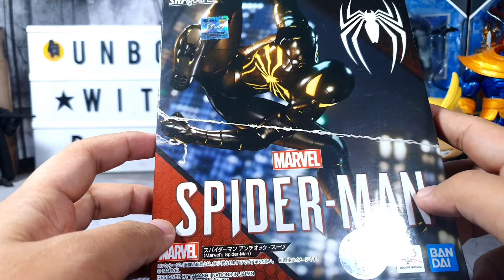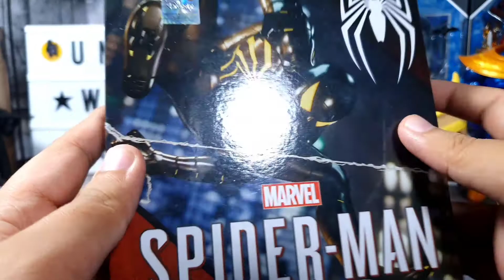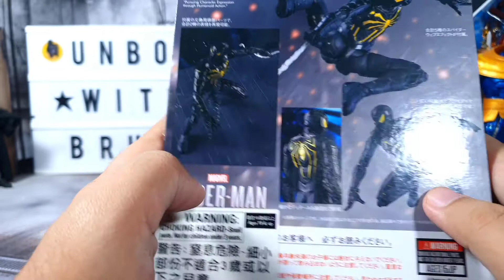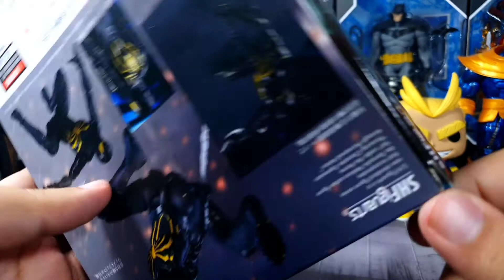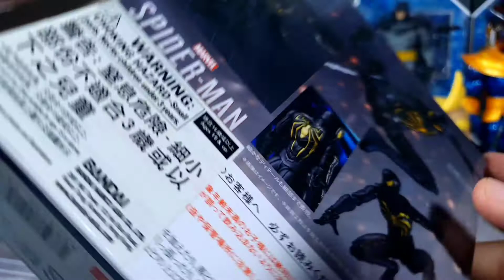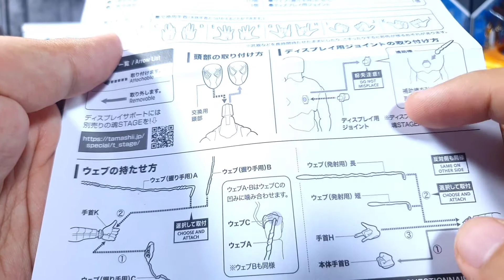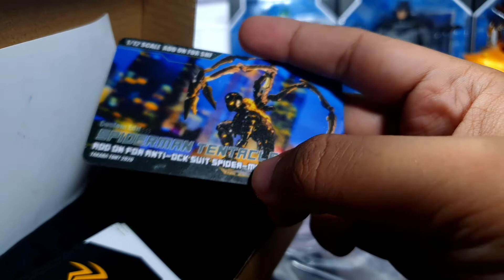Unboxing: SHFiguarts Spider-man (Anti-Ock Suit) and Takara Tony Upgrade Accessories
Since the new Spider-man movie (Spider-man: No Way Home) is coming out really soon , I have decided to unbox my S.H.Figuarts Spider-man Anti-Ock suit version. This SHF figure is actually the only Spider-man figure that I have in my collection.

I was actually surprised with the differences that this figure had compared to other S.H.Figuarts releases. I am not used to the articulation as well but it does look super cool and what makes it better is when you add the Takara Tony accessory set. If you are a fan of Spider-man, then this SHF is probably something that you should really consider getting. Get the Takara Tony accessory for it too while you still can.